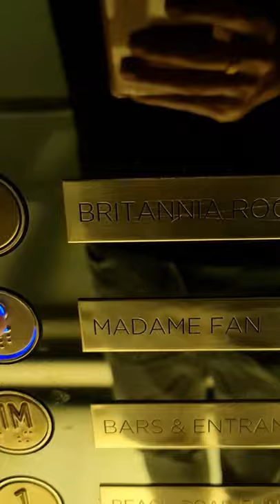Celebrate in style and decadence this Lunar New Year at Madame Fan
Taking center-stage is Madame Fan exquisite Blossom Shunde-style Yu Sheng ($118++ Regular, $188++ Large). Presented in authentic Shunde-style highlighted by a lower ratio of salad to raw fish serving, this unique Yu Sheng depicts maximal indulgence in every slice of premium Halibut Sashimi.

House signatures
▪️Bridges Lobster & Hokkaido Scallop Soup with 20-year Gu Yue Long Shan Rice Wine Soup

▪️Pan-fried Marble Goby Fish Fillet with Shaved Black Truffle.

▪️Wok Fried Glutinous Rice with Preserved Sausage, Dried Shrimps and Yam

▪️Traditional Osmanthus Jelly, Bird’s Nest, topped with Popping Candy

With a minimum of only 2 persons from $98++ per person for Lunch sets and from $148++ per person for Dinner sets, Madame Fan’s Lunar New Year set menus are perfect for both intimate gatherings and jovial social get-together.

For group reunion, Madame Fan’s six exquisite private dining rooms and a VIP dining room offers the perfect setting for hosting your reunion celebrations. There would be two seatings available on Lunar New Year Eve, 31 January 2022 (Seating One: 5.30pm to 7.30pm, Seating Two: 8pm to 10.30pm)

Takeaway Exclusive

Making its debut this year is the Trio of Happiness Poon Choy ($368nett Regular, $428nett Large), available exclusively for takeaway and delivery. Chef Yit took a progressive spin to this communal-style festive casserole hot pot with three distinctive flavours – Classic Abalone Sauce for the traditionalist, Spicy Szechuan Sauce for the adventurous and an East meet West Truffle Sauce for the modern maestro. Every Poon Choy boasts an amalgamation of luxuriant ingredients including Abalone, Spiky Sea Cucumber, Tiger Prawns, Hokkaido Scallop, Fish Maw; meaty delights such as Roasted Duck and Poached Chicken.
Pre-order starts from 26 December 2021 and collection period is from 10 January 2022 to 15 February 2022.

Location: Madame Fan, Level 2 The NCO Club, 32 Beach Road, Singapore 189764